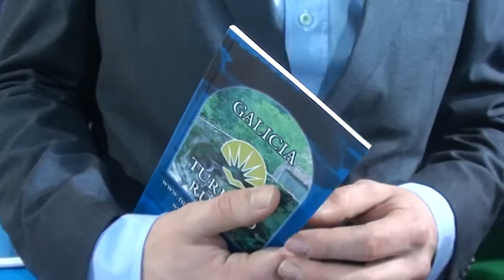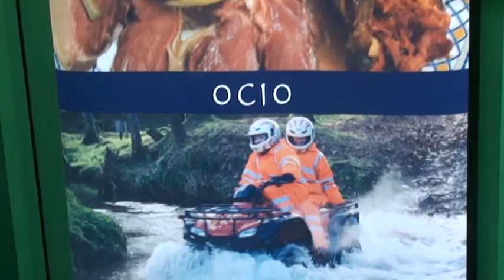Manuel L. Sánchez invita a descubrir AGATUR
AGATUR (Asociación Gallega de Casas Rurales de Turismo) agrupa a unas 300 casas rurales repartidas por las cuatro provincias gallegas. Son paradisiacas, con encanto y lucen una belleza que las hace ser únicas. Están situadas en lugares privilegiados y ofrecen una gastronomía que enamora.

Manuel L. Sánchez es su presidente. Con él conversa Enric Ribera Gabandé.

AGATUR - Recinto Ferial, s/n.
36540 SILLEDA. PONTEVEDRA